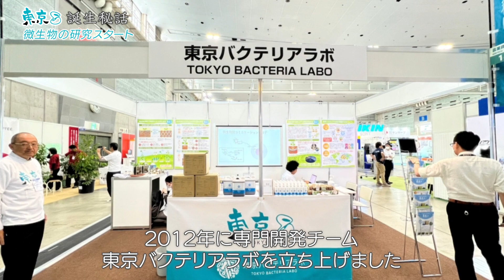東京８ 紹介動画「誕生秘話～唯一無二の植物活性剤～」TOKYO8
農業の生産性を高める、有機微生物資材「東京８」のご紹介

また、TOKYO8は毎年2回、全世界のユーザーさん参加での栽培事例報告会を開催しております。
その内容もYoutubeにアップしておりますので、ご覧ください。

【東京8｜太陽油化】
微生物の力を活かす植物活性剤「東京8」。
作物の品質・食味・生育の向上を目指す農業をサポートします。
※使用前にラベル表示・取扱説明を必ずご確認ください。